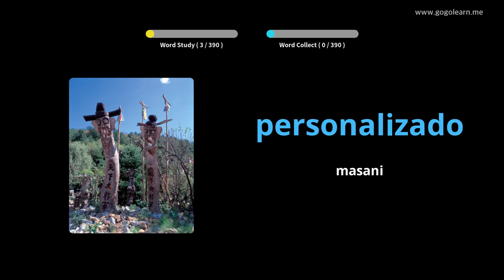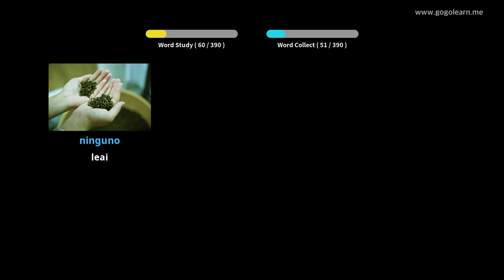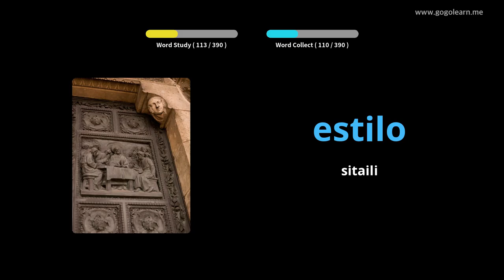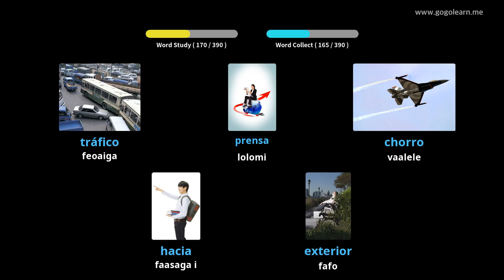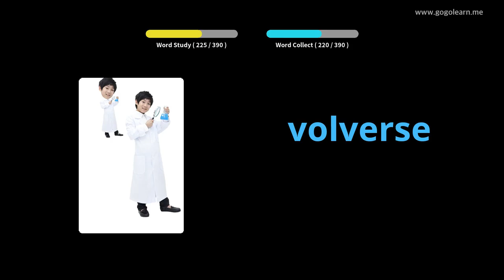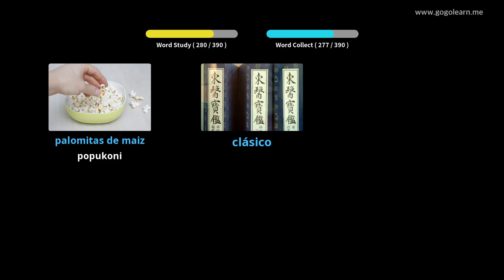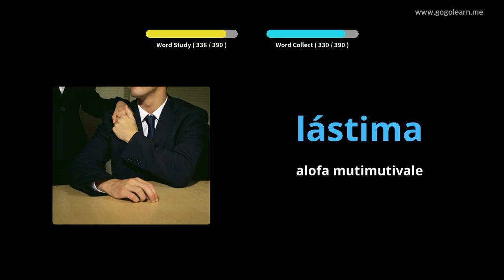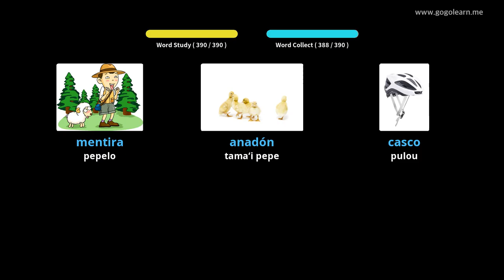Sipaniolo Tusi a le Aʻoga Maualuga 2 |Golearn